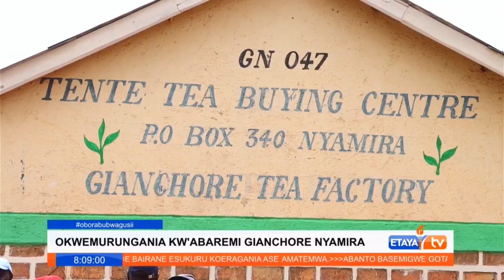Giachore Tea Farmers have demanded explanation on the investment they made several years ago